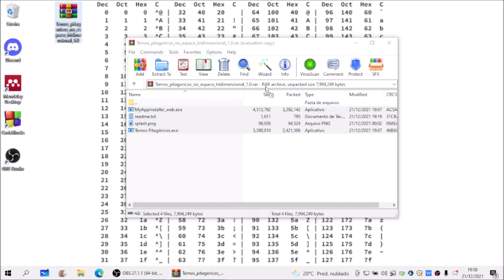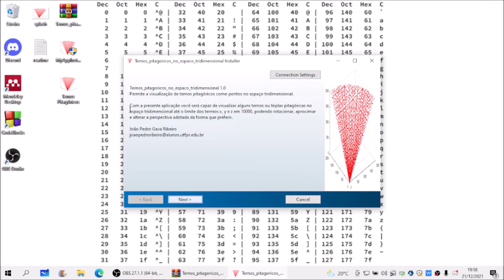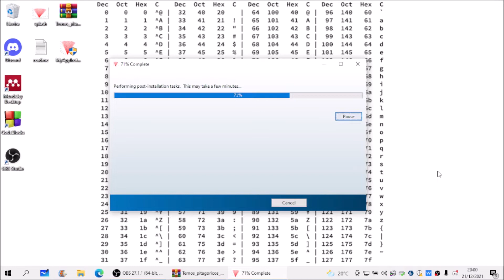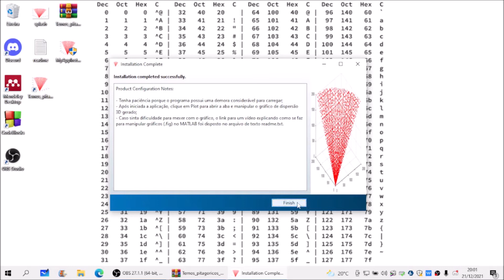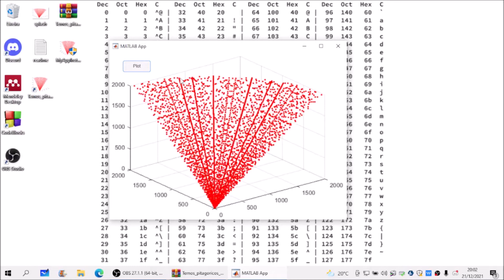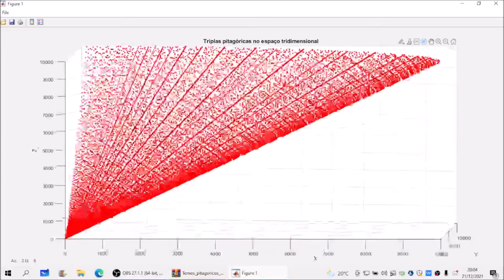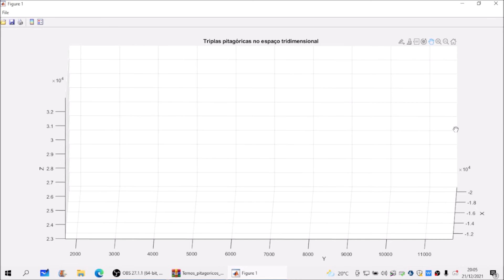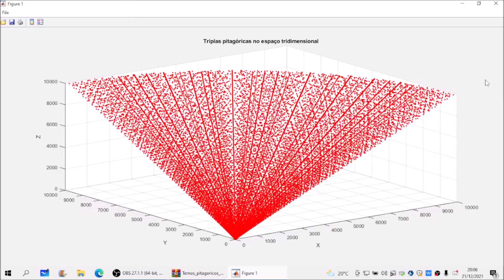Orientações para Instalação e Manipulação de Gráfico 3D (.fig)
0:55 Parte 1: Instalação e configuração
5:38 Parte 2: Manipulação de Gráfico de Dispersão 3D
Para baixar o arquivo .rar com o instalador do programa, acesse